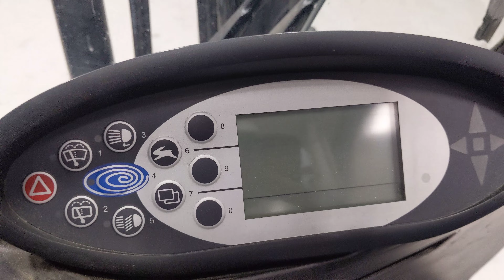49536 - STILL RX 20-18 - AKU